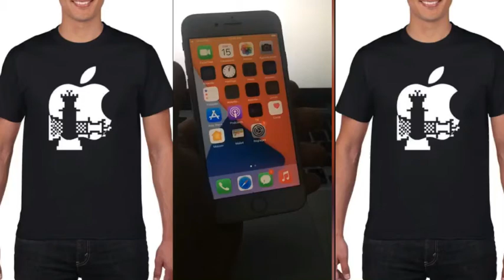iPhone Bypass With Network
iCloud Bypass (GSM) With Signal 👑

💰Sbypass tool 3$ for Resellers

💰Sbypass tool 5$ For Client

💰IKey tool- 8$ For Client

💰IKey tool 5$ for Resellers

10 Sn minimum order for Resellers🙋🏽‍♂️